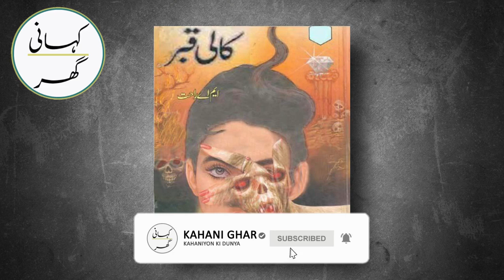Kali Qabar | Urdu Hindi Story By MA Rahat | Part 29